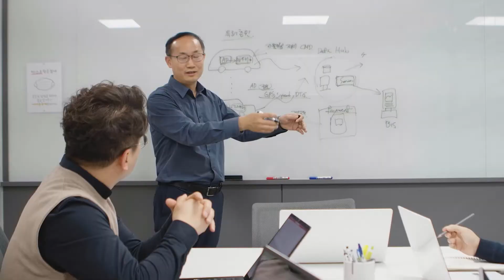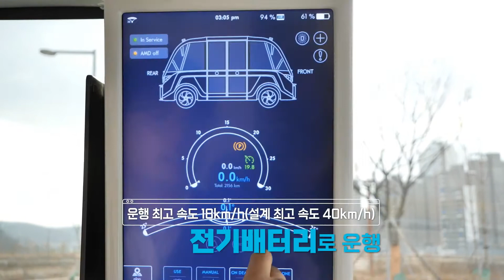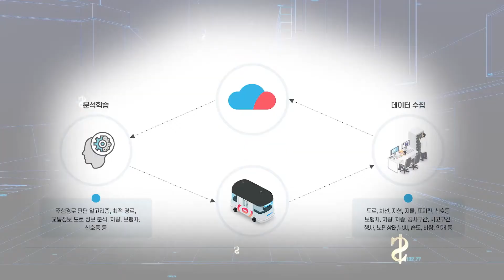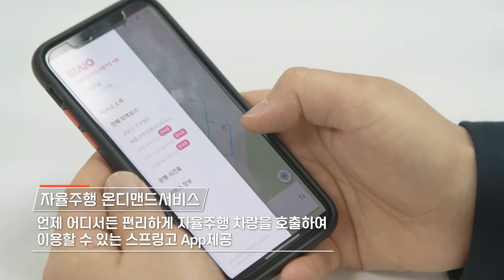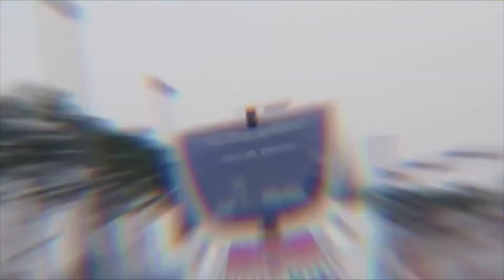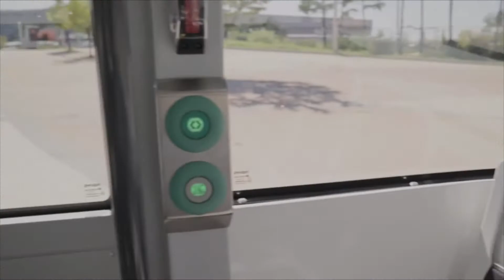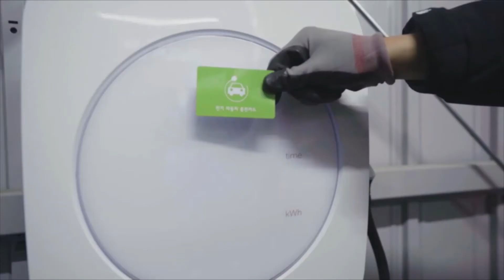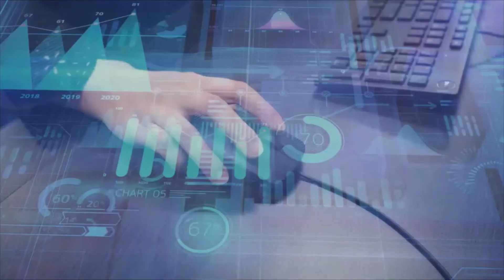기업소개 11. 에이아이모빌리티(국문)